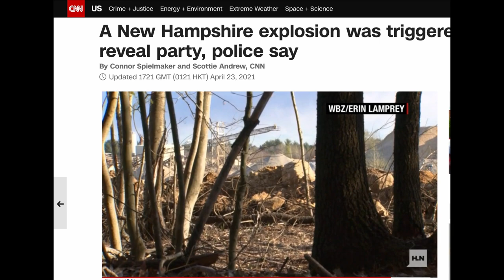A New Hampshire explosion was triggered by a gender reveal party, police say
Another gender reveal party turned dangerous, this time in New Hampshire, with an explosion that shook nearby homes.
The partygoers detonated around 80 pounds of explosives, Kingston police said in a statement. They used an explosive called Tannerite, a target used for firearms practice that also comes in a gender-reveal variety.
After Kingston police arrived Tuesday, they said, the partygoers admitted the explosion had been part of a gender reveal party and later told a detective that they'd chosen the quarry because they felt it was a "safe location" to detonate the explosives.
But the detonation triggered tremors that some neighbors who lived near the quarry believed came from an earthquake.
Another neighbor called the explosion "absolutely over the top, ridiculous."
The Tannerite gender reveal target contains 1 pound of the explosive material combined with a blue or pink powder, according to its website. Tannerite falls under the same federal laws "as black powder and all other explosives that are exempt for sporting purposes from the federal regulations of commercial explosives in their unmixed form," per its site.
The person who purchased -- and detonated -- the explosives turned himself in, according to Kingston police. Officials are still determining "what charges will be forthcoming."
Based on the color powder released in the explosion, the partygoers will soon celebrate the birth of a boy.
Kingston police didn't report any injuries from the explosion. Other gender reveal parties that have triggered explosions have caused significant harm: In February, a soon-to-be-father in New York died after a device exploded. That same month, a Michigan man was killed when a "celebratory cannon" exploded. And the El Dorado Fire in Southern California, a sprawling wildfire that scorched more than 10,500 acres in 2020, was caused by a pyrotechnic device used during a gender reveal party, fire officials said at the time.